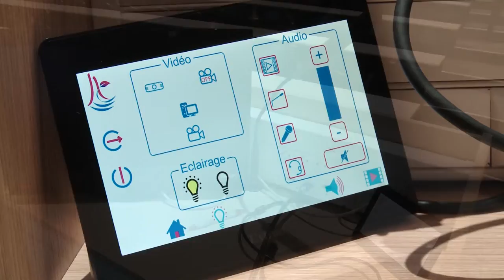Le professionnel de l'électricité générale : E.B.I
Située à La Ferté-Macé dans l'Orne (61), l'entreprise EBI vous propose son expertise en électricité générale.

Nous sommes à votre disposition pour l'installation, le dépannage et la réparation de vos équipements électriques. Nous disposons d'une longue expérience pour vous assurer une intervention de qualité. Nous travaillons essentiellement pour le compte des professionnels. Nous intervenons à Alençon, Argentan et dans un rayon de 65 km autour de la commune de La Ferté-Macé.